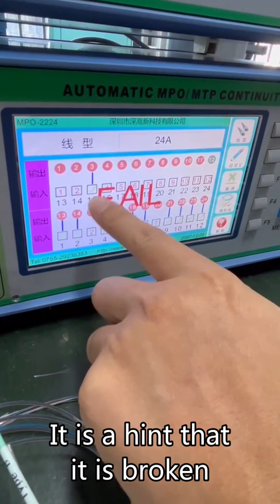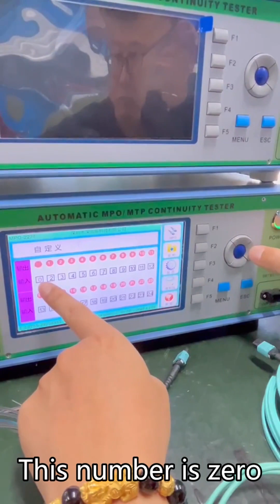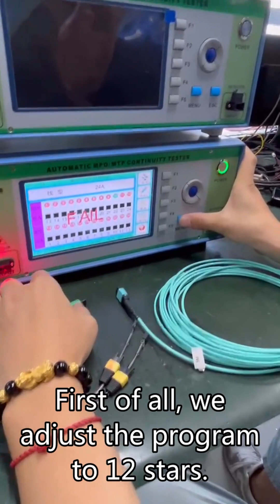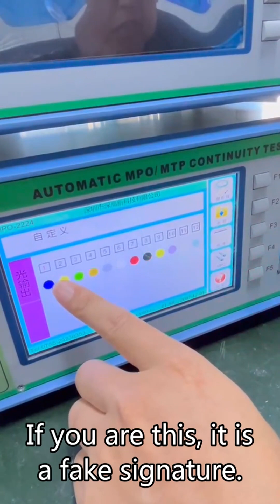MPO polarity guide by HOMK TELECOM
MPO patch cord polarity tester guide by HOMKTELECOM